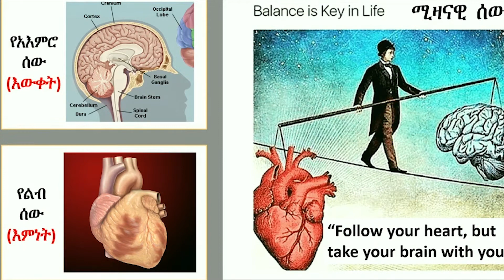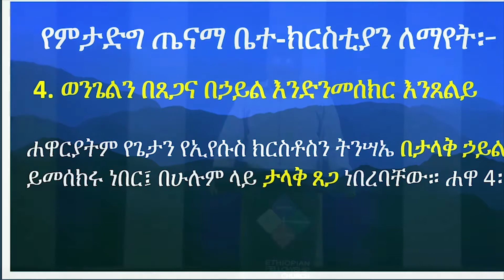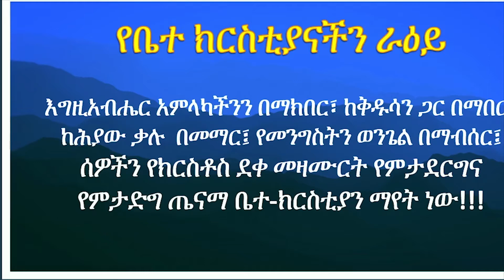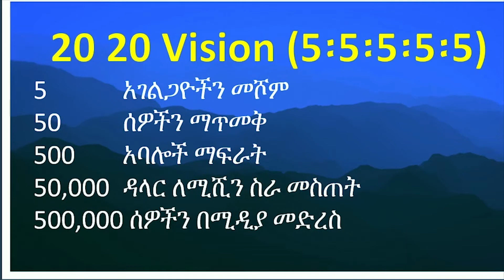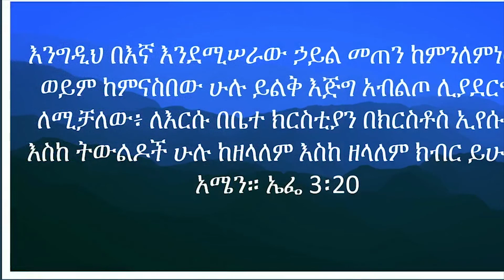Praying for our Church part Two: by Ashu Tefera